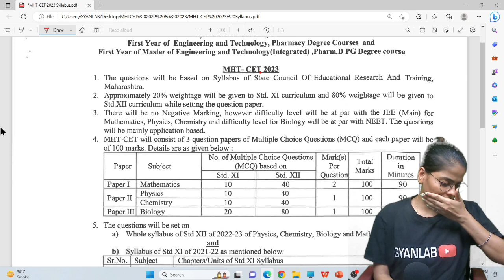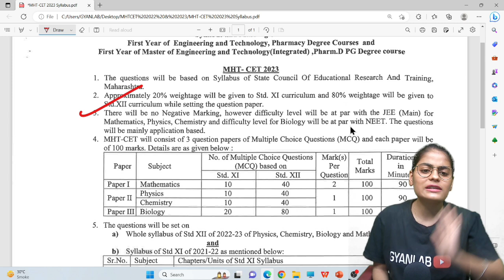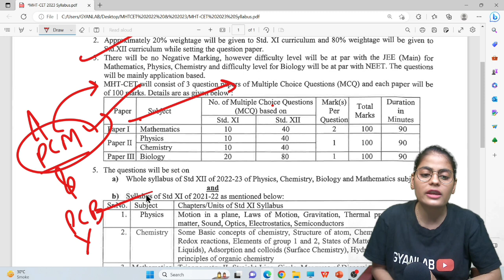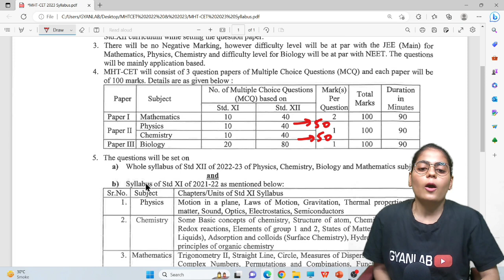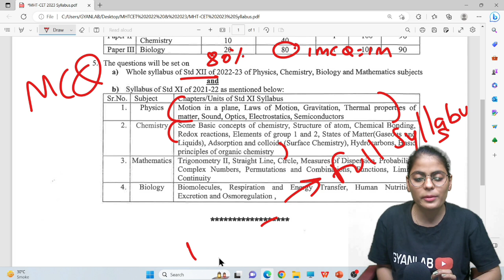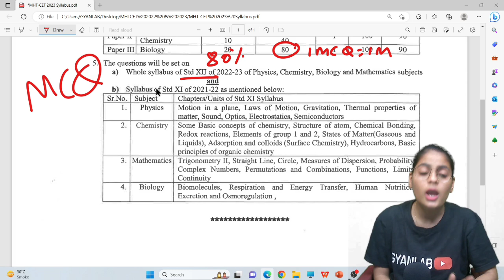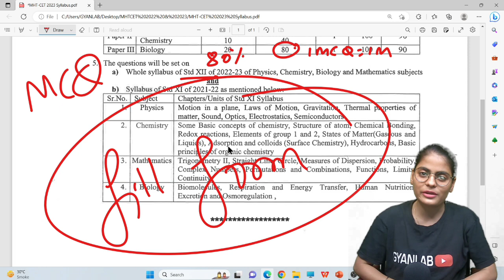MHTCET SYLLABUS for Class 11&12 | GYANLAB | Anjali Patel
🔴MHTCET Books

📗PCMB Target Book Class 12
📘MHT-CET Triumph MCQs (PCMB)
📙MHTCET Engg Entrance Solved Papers 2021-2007
📗Target Publication Books
📘MHT-CET – 2021 Solved Papers for Engineering aspirant PCM
📙MHTCET - 2021 Solved Papers for Pharmacy aspirants PCB
📗PLPN Physics MHTCET
📗PLPN Maths MHTCET
📙PLPN Chemistry MHTCET

📘HC Verma
📘HC Verma With Solution
NCERT BOOKS (PCB) Class 12
📘NCERT BOOKS (PCM) Class 12
📙NCERT BOOKS (PCB) Class 11
📗NCERT BOOKS (PCM) Class 11